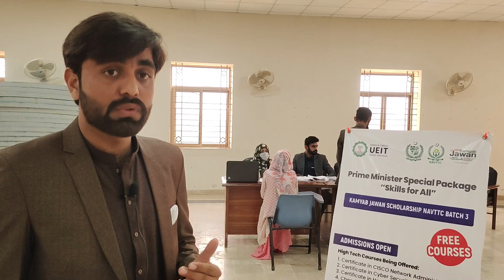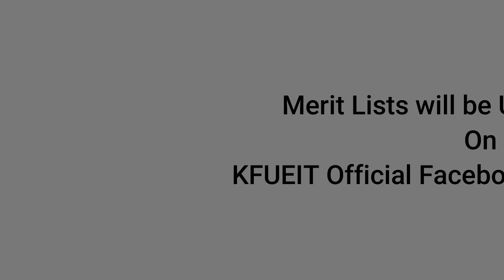NAVTTC B3 Interviews | Kamyab Jawan Free Courses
NAVTTC batch 3 interviews and other details for kamyaab jawan free courses